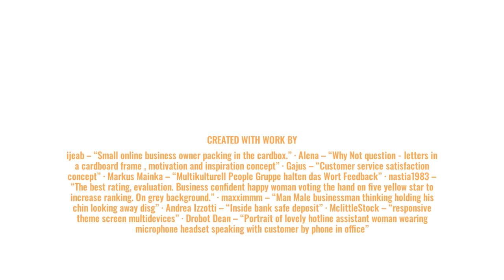Packers and Movers Kovilpalayam to Bangalore - 7200007305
Bull dog packers and movers is one of the best packers and movers services in Coimbatore. We are providing services like Household shifting, office shifting packaging loading and unloading, transportation shifting.